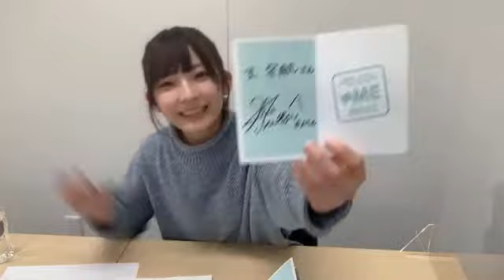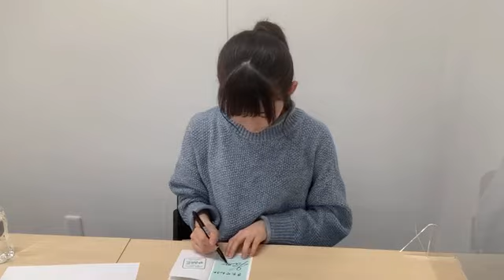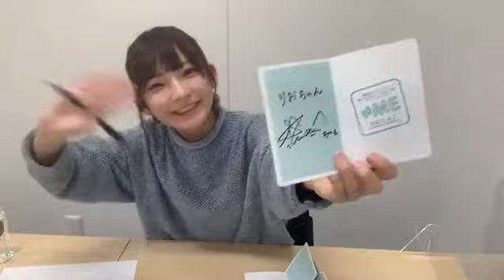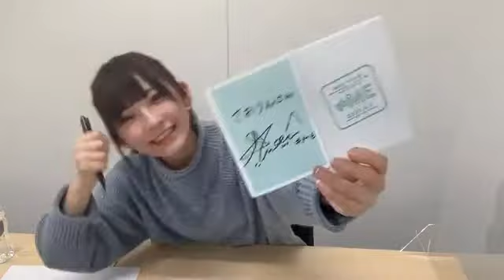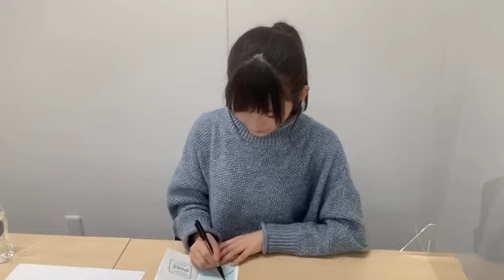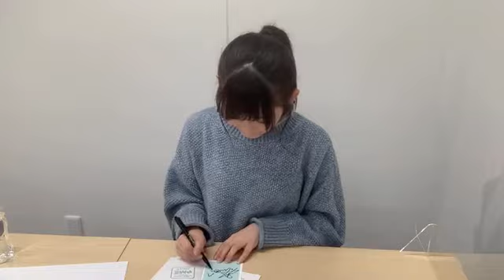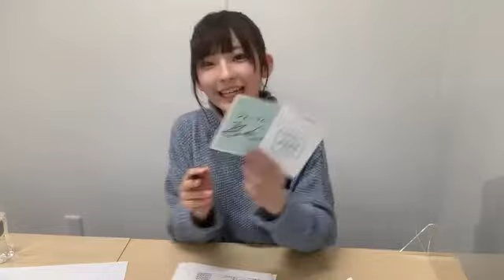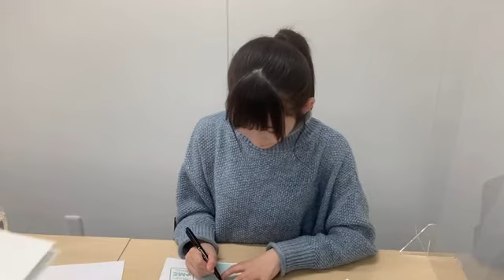永田 詩央里（≠ME） 2021年03月22日18時02分23秒 SHOWROOM配信